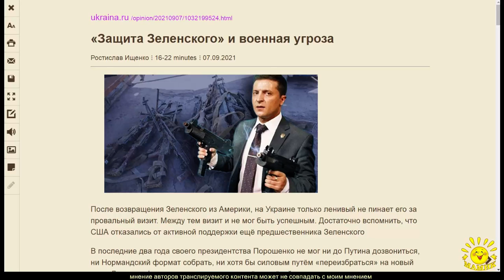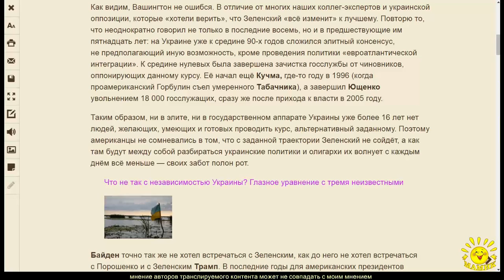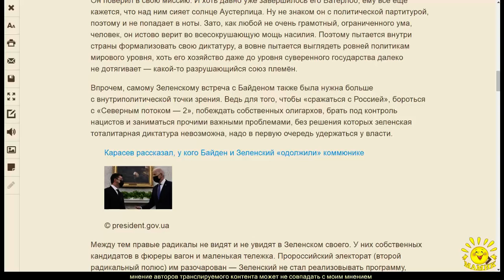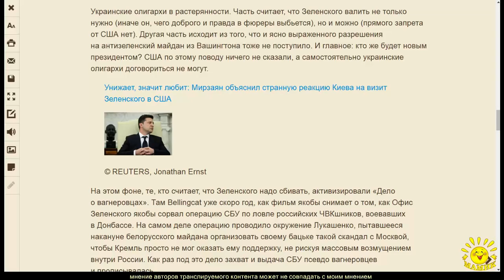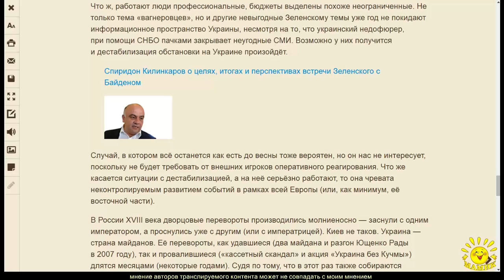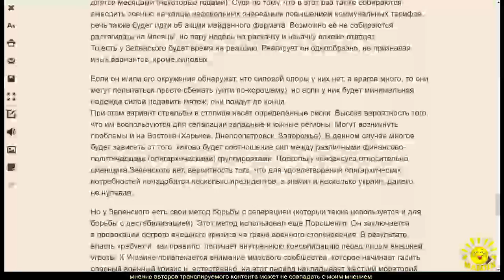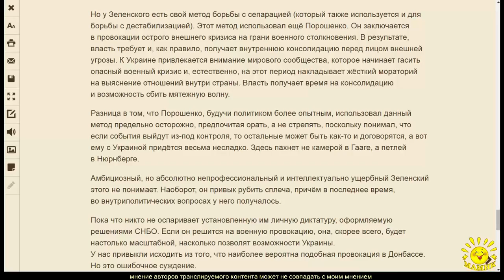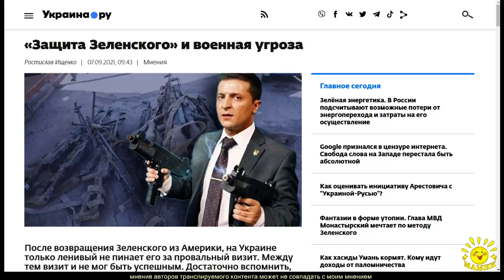Р. Ищенко. «Защита Зеленского» и военная угроза